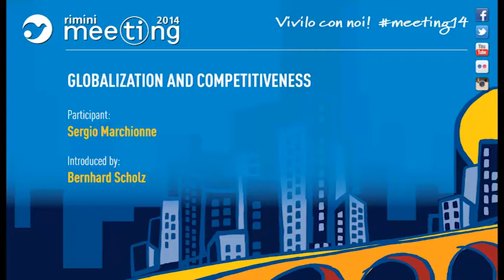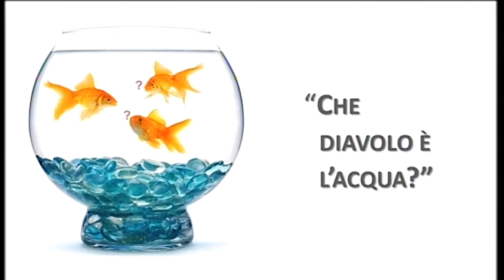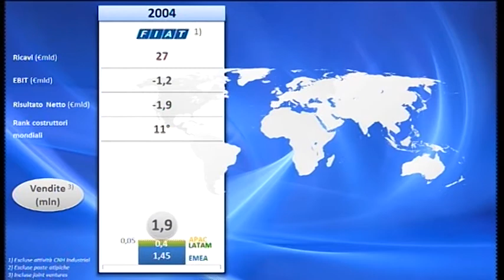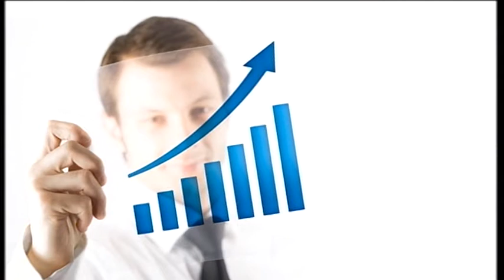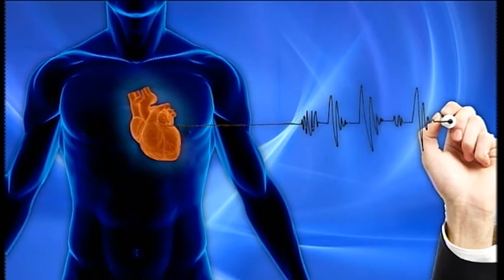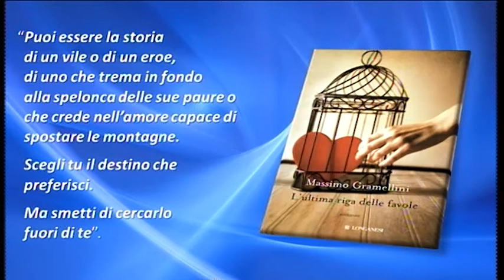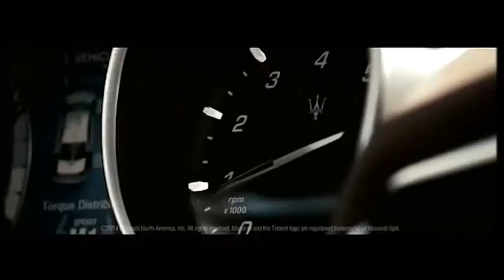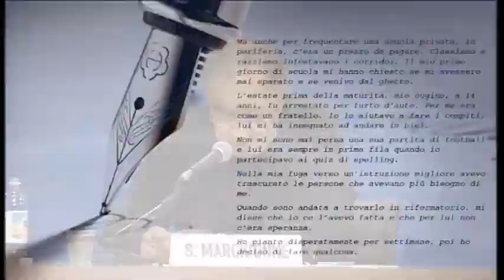Globalization and Competitiveness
In collaboration with Invitalia, National Agency for Inward Investment Promotion and Enterprise Development. Participant Sergio Marchionne, CEO of Fiat S.p.A. and President and CEO of Chrysler Group LLC. Introduced by Bernhard Scholz, President of Compagnia delle Opere.